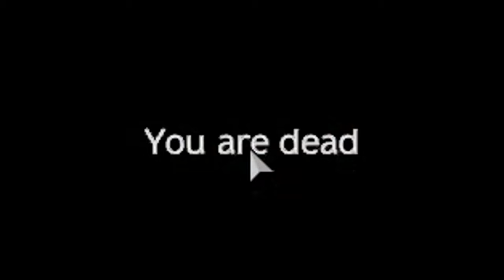5 silly fellas vs dayz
Socials

Kick So much fun you can have on a boat.